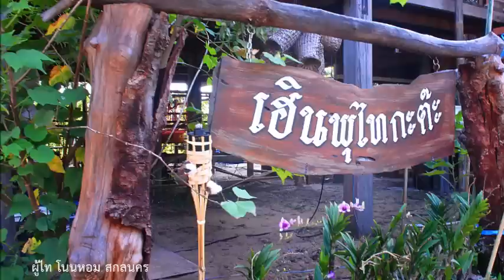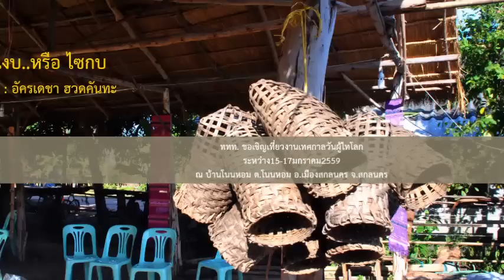ททท.นครพนม ขอเชิญเที่ยวงาน วันผู้ไทโลก 2559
ณ บ้านโนนหอม อ.เมืองสกลนคร
15-17 มกราคม 2559